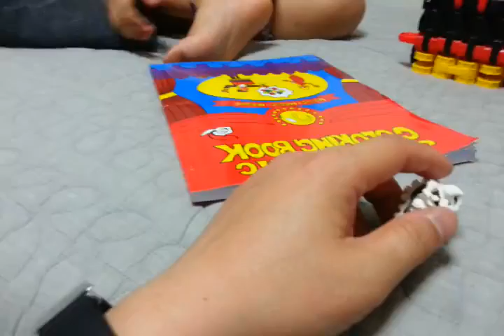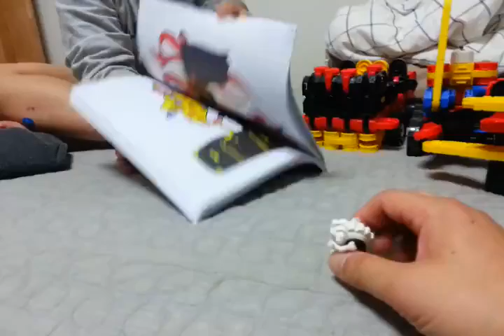레고 마음의 깊이 띠르다 1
레고 놀이